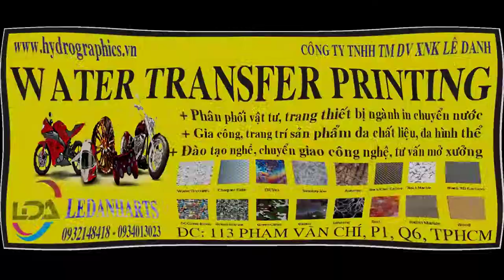SHOP BÁN MÀNG SƠN NHÚNG CARBON TPHCM, CHẤT KÍCH HOẠT TAN FILM - ĐT: 0932148418